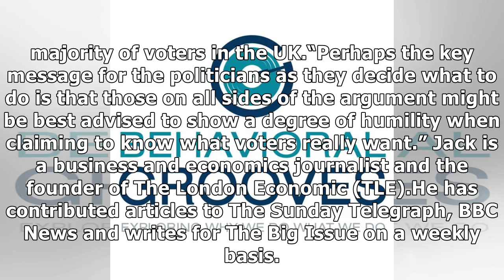Richard Dawkins nails Brexit, again |And argues for a Peoples Vote